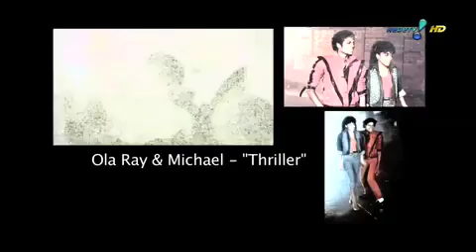Michael Jackson Secret son ''Omer Bhatti and Jackson Family party and this is it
Brazilian television was the only film and watch the movie with the Jackson family, were present Omer Bhatti has been cited as a possible son of Michael Jackson, Michael's nephews and brothers, were not at the event 3 children , the 3 Michael's sisters and parents Joseph and Katherine Jackson